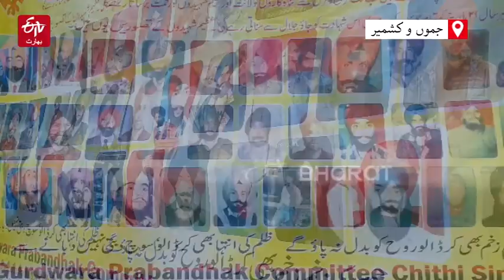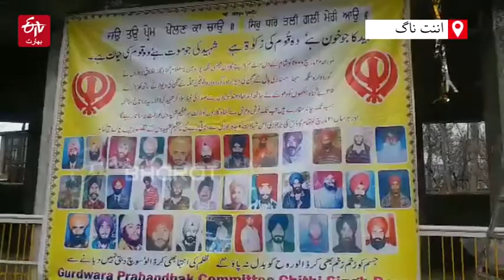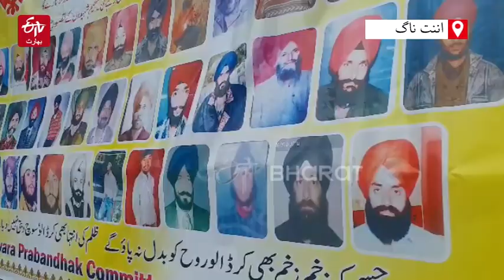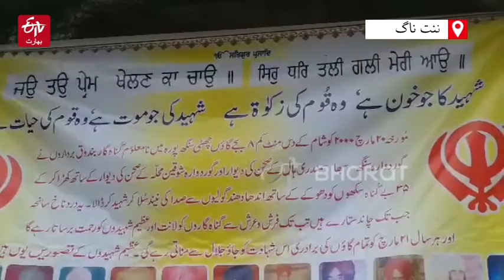chitti singhpora anniversary affected waiting for justice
جموں و کشمیر کے ضلع اننت ناگ کے چھٹی سنگھ پورہ واقعہ کے 21 برس گزر جانے کے بعد بھی متاثرین انصاف کے منتظر ہیں۔